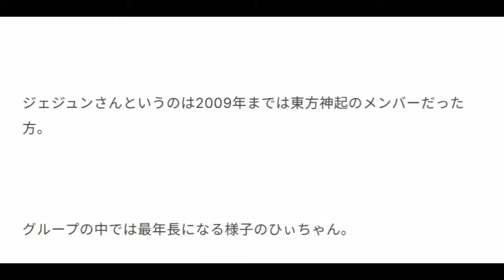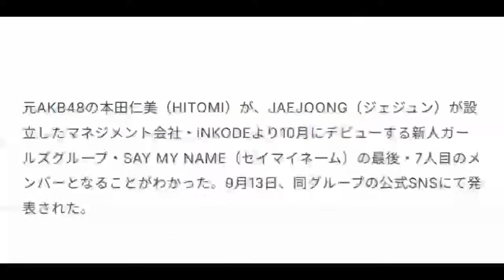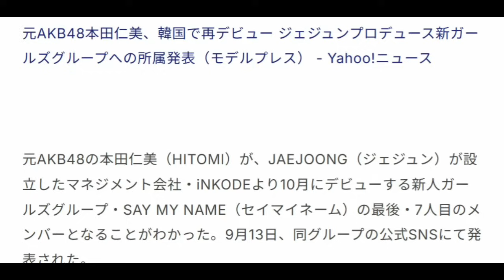【速報】元AKB48本田仁美、韓国で再デビュー…について48古参が思うこと【AKB48】